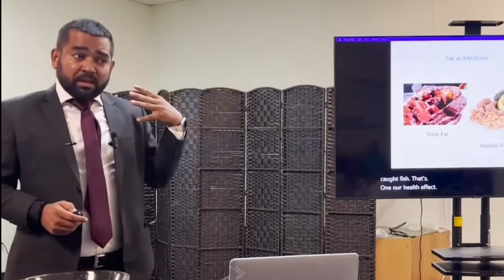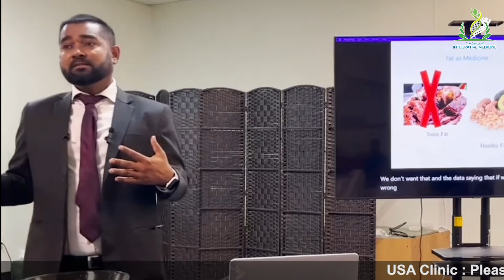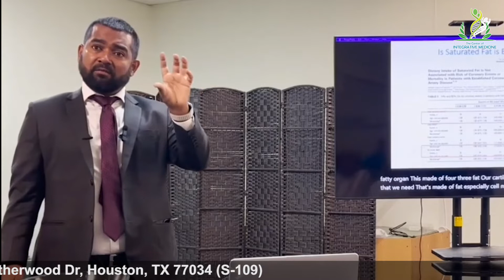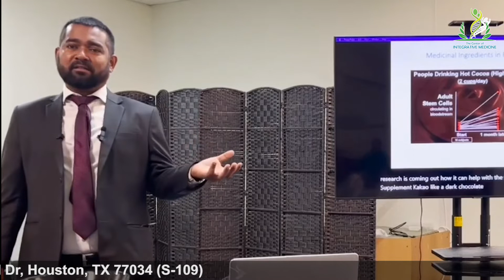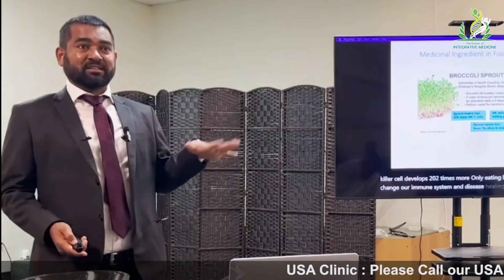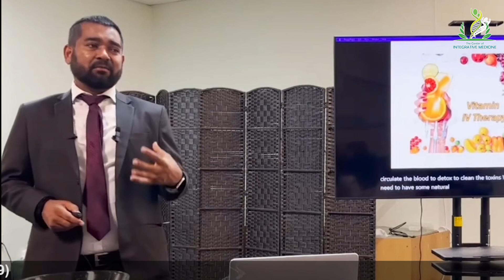Why Healthy Nutritious Food is Important for us ? | Health Tips | Dr Haque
Let us know if you have any Health questions in the Comment section below the Video.

The Goal of this Channel is to Educate you in easy-to-understand terms on what True Natural Alternative and Integrative Health is.
We are an Integrative and Functional Medicine Clinic. Our licensed Medical Doctors and Integrative Functional medicine Specialist’s are on the Peak. The Goal is to Guide and Support you on your Health Restoration to anyone Suffering from Chronic illnesses such as Diabetes, Heart disease, Cancer, Autoimmune diseases and other Hormonal or Metabolic Conditions. We guide our Patients to Regain perfect Health using proper Nutrition, Alternative Functional Medicine & Necessary Regenerative Therapies such as Ozone and Nutritional IV Therapies, Alongside Pharmaceutical Medicine.

The Center of Integrative Medicine, Texas, USA
Address: 12727 Featherwood Dr, Houston, TX 77034 (S-109)

👉👉👉 OUR DOCTORS :
Dr. Rajesh Vindhya, MD (Modern/Allopathic Medicine and Nutritional IVs)
Dr. Alan Tran, MD  (Modern/Allopathic Medicine and Functional Medicines)
Dr. M.Mojibul Haque, ND, PhD (Natural Integrative & Functional Medicine)